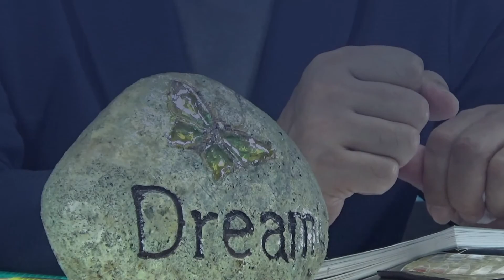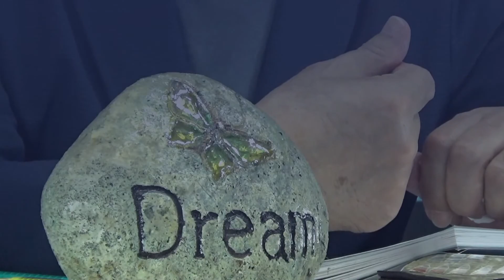묵상 | 이사야30:1 - 30:17 | 날 것 그대로 드러납니다 | 정종돈목사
1여호와께서 이르시되 패역한 자식들은 화 있을진저 그들이 계교를 베푸나 나로 말미암지 아니하며 맹약을 맺으나 나의 영으로 말미암지 아니하고 죄에 죄를 더하도다
2그들이 바로의 세력 안에서 스스로 강하려 하며 애굽의 그늘에 피하려 하여 애굽으로 내려갔으되 나의 입에 묻지 아니하였도다
3그러므로 바로의 세력이 너희의 수치가 되며 애굽의 그늘에 피함이 너희의 수욕이 될 것이라
4그 고관들이 소안에 있고 그 사신들이 하네스에 이르렀으나
5그들이 다 자기를 유익하게 하지 못하는 민족으로 말미암아 수치를 당하리니 그 민족이 돕지도 못하며 유익하게도 못하고 수치가 되게 하며 수욕이 되게 할 뿐임이니라
6네겝 짐승들에 관한 경고라 사신들이 그들의 재물을 어린 나귀 등에 싣고 그들의 보물을 낙타 안장에 얹고 암사자와 수사자와 독사와 및 날아다니는 불뱀이 나오는 위험하고 곤고한 땅을 지나 자기에게 무익한 민족에게로 갔으나
7애굽의 도움은 헛되고 무익하니라 그러므로 내가 애굽을 가만히 앉은 라합이라 일컬었느니라
8이제 가서 백성 앞에서 서판에 기록하며 책에 써서 후세에 영원히 있게 하라
9대저 이는 패역한 백성이요 거짓말 하는 자식들이요 여호와의 법을 듣기 싫어하는 자식들이라
10그들이 선견자들에게 이르기를 선견하지 말라 선지자들에게 이르기를 우리에게 바른 것을 보이지 말라 우리에게 부드러운 말을 하라 거짓된 것을 보이라
11너희는 바른 길을 버리며 첩경에서 돌이키라 이스라엘의 거룩하신 이를 우리 앞에서 떠나시게 하라 하는도다
12이러므로 이스라엘의 거룩하신 이가 이같이 말씀하시되 너희가 이 말을 업신여기고 압박과 허망을 믿어 그것을 의지하니
13이 죄악이 너희에게 마치 무너지려고 터진 담이 불쑥 나와 순식간에 무너짐 같게 되리라 하셨은즉
14그가 이 나라를 무너뜨리시되 토기장이가 그릇을 깨뜨림 같이 아낌이 없이 부수시리니 그 조각 중에서, 아궁이에서 불을 붙이거나 물 웅덩이에서 물을 뜰 것도 얻지 못하리라
15주 여호와 이스라엘의 거룩하신 이가 이같이 말씀하시되 너희가 돌이켜 조용히 있어야 구원을 얻을 것이요 잠잠하고 신뢰하여야 힘을 얻을 것이거늘 너희가 원하지 아니하고
16이르기를 아니라 우리가 말 타고 도망하리라 하였으므로 너희가 도망할 것이요 또 이르기를 우리가 빠른 짐승을 타리라 하였으므로 너희를 쫓는 자들이 빠르리니
17한 사람이 꾸짖은즉 천 사람이 도망하겠고 다섯이 꾸짖은즉 너희가 다 도망하고 너희 남은 자는 겨우 산 꼭대기의 깃대 같겠고 산마루 위의 기치 같으리라 하셨느니라

◀ 주의하세요. 와이파이로 접속하거나 무제한 요금제가  아니면 과다한 요금이 부과됩니다.
◀ 10분전 접속하고 주실 은혜를 기도하면서 기다립니다.
◀ 생방송: 주일11:00, 13:00/ 금요8:00 / 매일새벽5:10

✝ 본 교회는 하나님이 기뻐하시는 예배자를 세우며 예수님의
    가장 위대한 명령 세례를 베푸는 목적을 가진 교회입니다.
✝ 대한예수교장로회 빛과소금교회 담임목사 정종돈
✝ 광신대학교와 총신신학대학원과 같은 교단입니다
✝ 주소: 광주 임방울대로1008-3 / T.062-951-1291
✝ 웹 ✝다음카페: 광주빛과소금교회